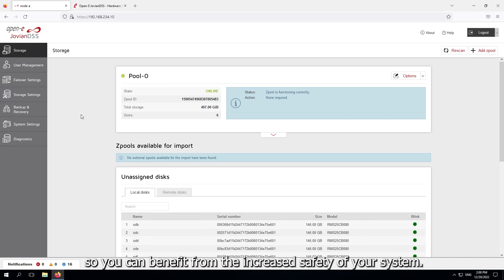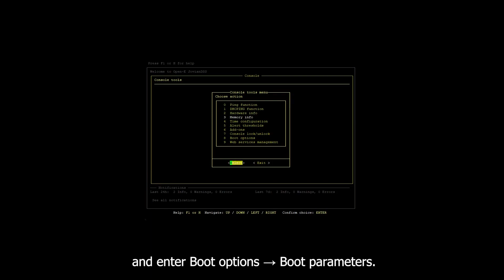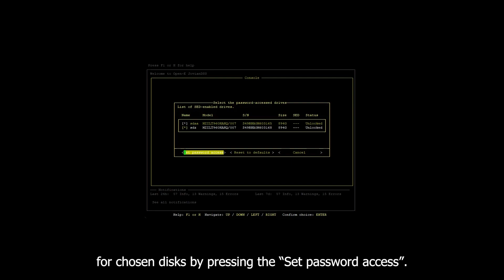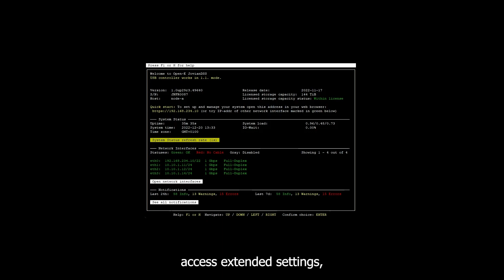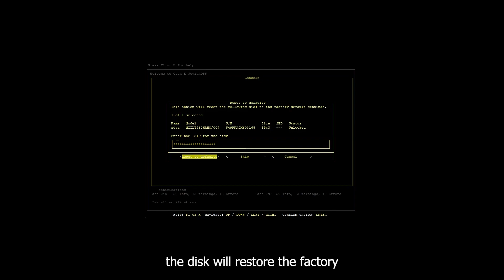Tutorial: Configuring Self-Encrypting Drives (SEDs) in Open-E JovianDSS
A Self-Encrypting Drive (SED) is an HDD or an SSD designed to automatically encrypt and decrypt drive data without the need for user input or disk encryption software.

SED support is a feature that was introduced to the ZFS-based Open-E JovianDSS in the up29r2 update and thanks to the Open-E Text User Interface, setting it up requires only a few steps!